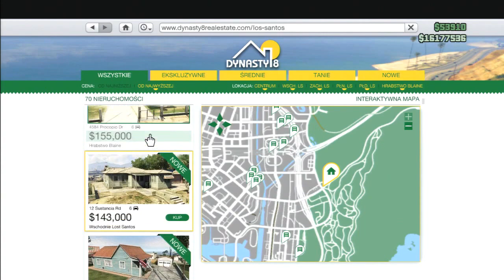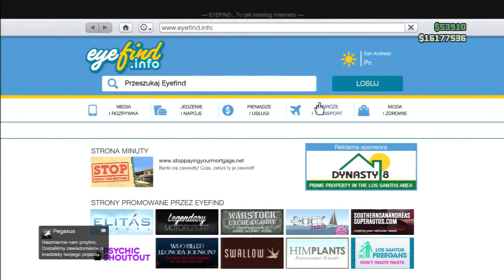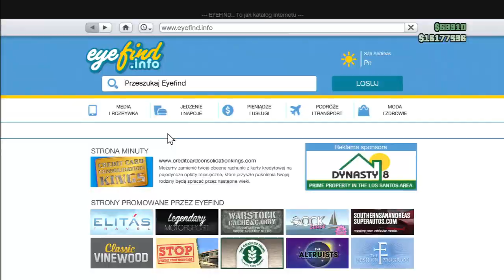Gta5 online Update 1.15 nowe NIERUCHOMOSCI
Czytaj dalej
Hej zapraszam wszystkich fanow gry GTA5 na playstation3 do mojej ekipy i zagladania na kanaly YouTube. Krytyka jest zawsze mile widziana tylko wtedy moge sie perfekcjonowac.

Pozdrawiam. KillerMisiek